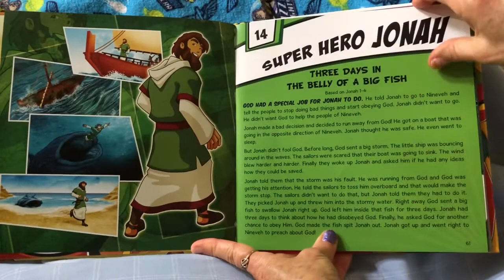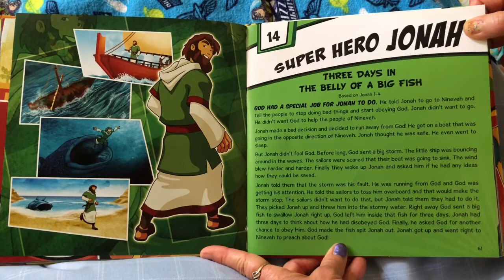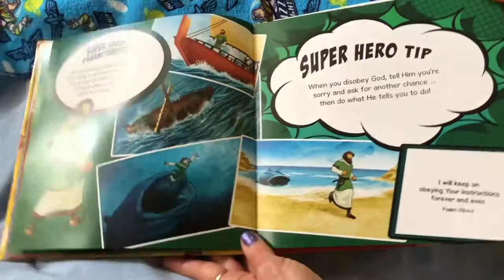Super Hero Jonah